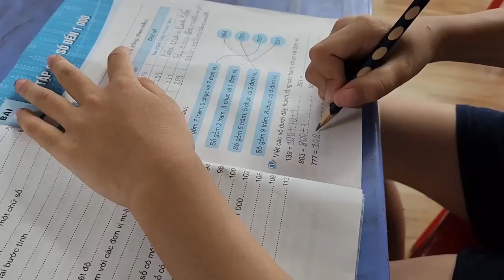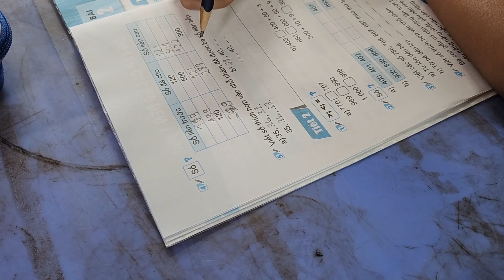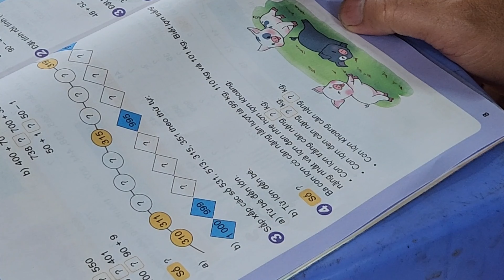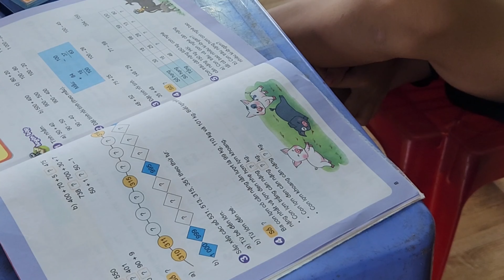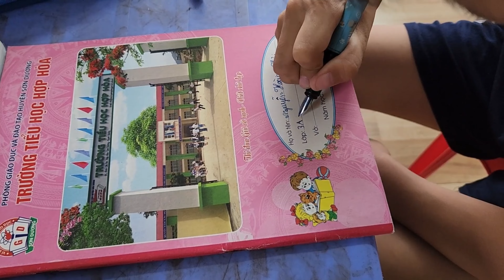While weeding in the acacia garden, the son went outside and found a TV in the stream.